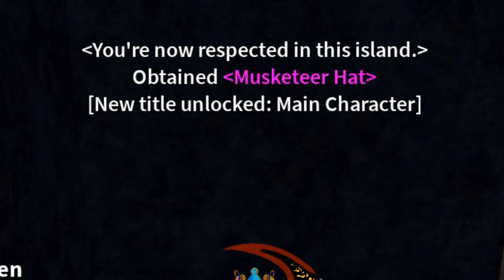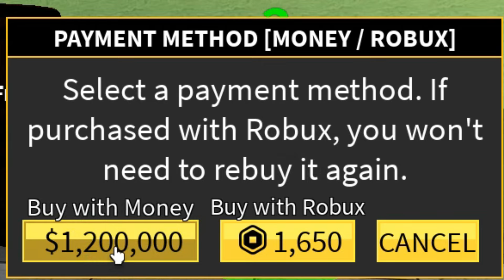F2P unlocked unlocked Instinct V2 & God Human | Awakened Buddha Fruit in Blox Fruits | Roblox